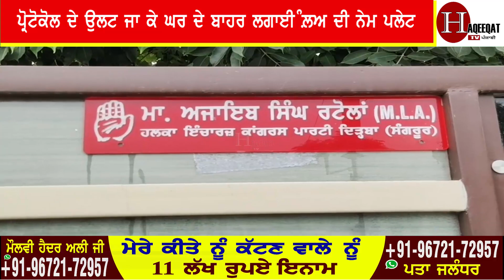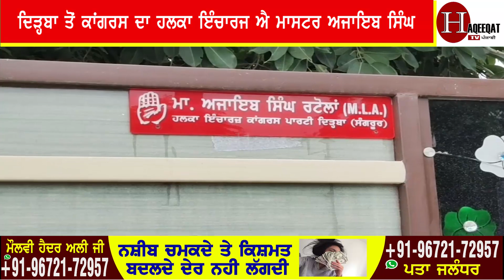ਇਸ ਹਲਕਾ ਦਾ ਅਸਲੀ MLA ਕੌਣ ? ।। Harpal Cheema ਜਾਂ Master Ji ।।